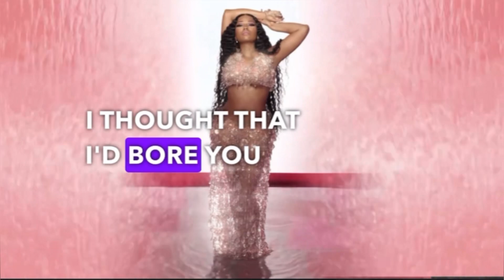Last Time I Saw You - Nicki Minaj | Official Lyrics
Title: Last Time I Saw You

©️If any producer or label has an issue with this song, picture & video please get in contact with us at and we will delete it immediately, we don't intend copyright infringement. Just sharing music we love.

Lyrics:

Beggin' me to stay, and then you walk away
There's something that you wanted to say
I was in a rush, but you said you were crushed
And I said, "I'd be back, it's okay"
I wish I'da hugged you tighter the last time that I saw you
I wish l didn't waste precious time the night when I called you
I wish I remembered to say I'd do anything for you
Maybe I pushed you away because I thought that I'd bore you
Listen
So close, but we were so distant
Wish I'da known in that instant
Ignored the hints or I missed it
I killed it
You'd always be in attendance
No flights, but always attеndant
Handwritten letter, you pеnned it
Them nights we wish never ended
Those rules that we wish we bended
Heartbreak that we never mended
Those messages we unsended
Best friends we somehow unfriended
Ain't care 'bout who we offended
Parties they wish we attended
Got drunk and laughed, it was splendid
I wish l didn't waste precious time the night when I called you (Ooh)
Starlight, star bright, first star I see tonight
Wish I may, I wish I might, have the wish I wish tonight
I knew the moment I met you that I'd always adore you
Maybe I pushed you away because I thought that I'd
Bore you

GloRilla
Cardi
Tomorrow
CMG/Interscope
Records
Hip
Hop
Pinkpantheress
pinkpantheress official video
pinkpantheress willow smith
pinkpantheress pain
pinkpantheress just for me
pinkpantheress picture in my mind
pinkpantheress i must apologize
pinkpantheress sped up
pinkpantheress break off
pinkpantheress interview
pinkpantheress mix
picture in my mind
PinkPantheress Do You Miss Me
Do You Miss Me
Boys A Liar
Boy's A Liar
PinkPantheress Boy's A Liar
Ice Spice
PinkPantheress Ice Spice
Ice Spice Munch
Nicki Minaj
Nicki
Minaj
Maluma
Myriam Fares
Myriam
Fares
Music
FIFA World Cup
Music Video
World Cup Song
World Cup Music
World Cup Music Video
musica
world cup
world cup theme tune
world cup theme song
world cup song
qatar world cup theme song
Football
FIFA
official
Soccer
Futbol
Futebol
Fußball
Fussball
Calcio
Voetbal
كرة فوتبول
गोल
वर्ल्ड कप
स्किल्स
फुटबॉल
Gol
Piala Dunia
Mendribel Bola
Keterampilan
ได้ประตู
ชิงแชมป์โลก
ฟุตบอล
ทักษะ
officialsoundtrack
soundtrack